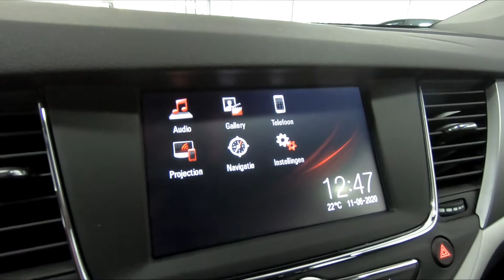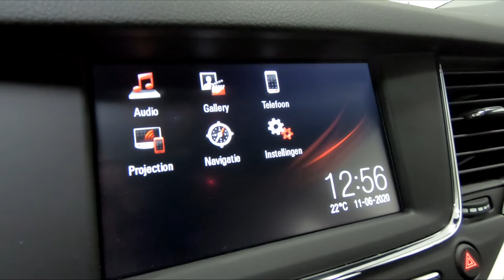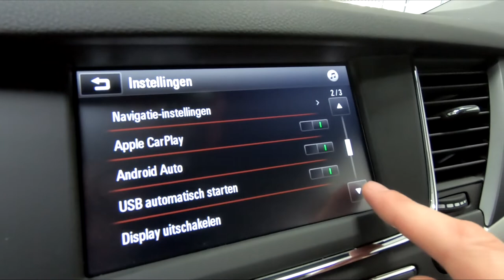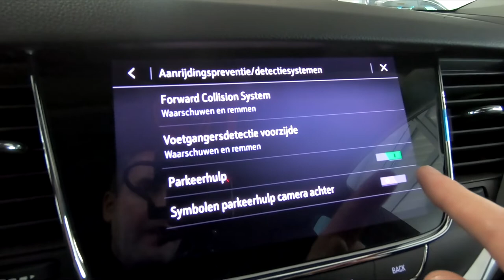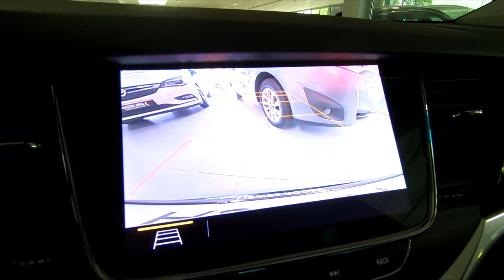Hoe werkt de achteruitrijcamera op de Opel Astra? (2020)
In deze video leggen wij u alles uit over de achteruitrijcamera op de Opel Astra. Er is een achteruitrijcamera leverbaar op het Multimedia Navi systeem en zelfs een nieuwe digitale achteruitrijcamera op het Multimedia Navi Pro systeem. Hoe deze werken, zie je in deze video!

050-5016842